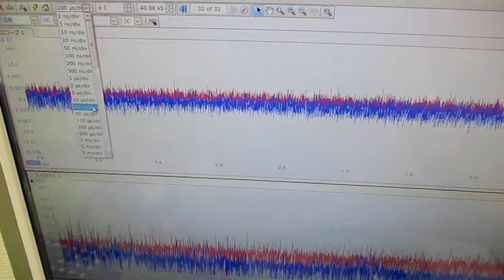メガヘルツの超音波発振制御プローブを利用した実験動画 ultrasonic-labo